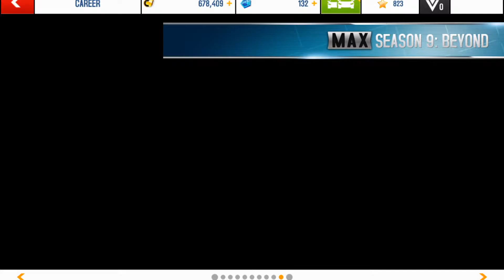Asphalt 8 Airborne Gameplay #135 - Ford Focus RS Challenges and best gameplay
- Ford Focus RS Challenges
- Venice Reverse Map
- Alps Reverse Map
- London Map
- Tenerife Map
- Iceland Reverse Map